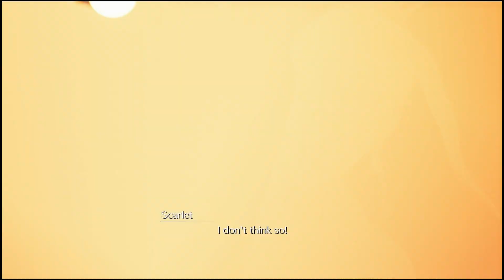Final Fantasy VII Rebirth Part 120 | No Commentary